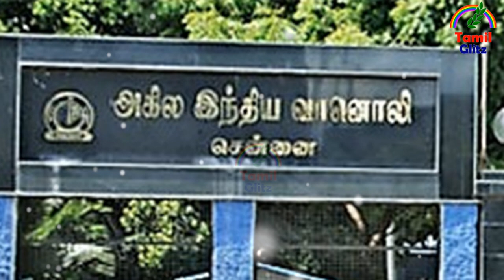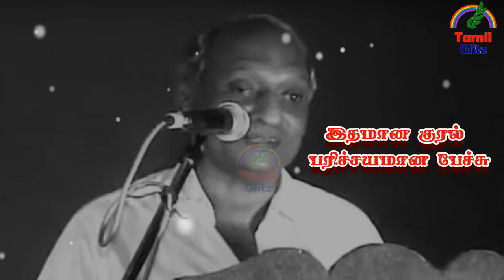தென்கச்சி கோ சுவாமிநாதன் யார் தெரியுமா | Thenkachi Ko Swaminathan Biography | Tamil Glitz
Thenkachi Ko. Swaminathan was a popular orator, an author of various Tamil books, Deputy Director of "All India Radio" a-k-a AIR, radio channel, a host of the daily programme Indru oru Thagaval on All India Radio.
Thenkachi Ko Swaminathan Life History